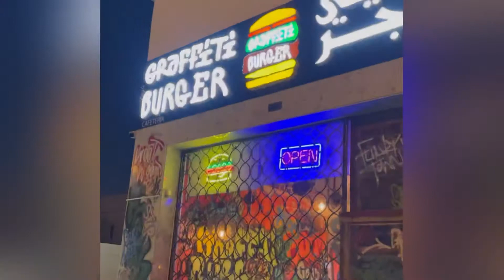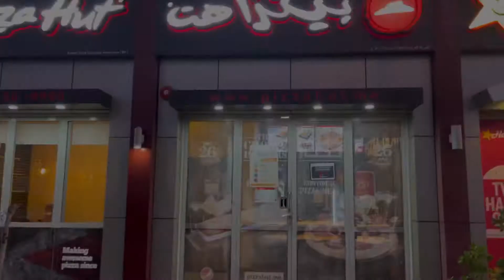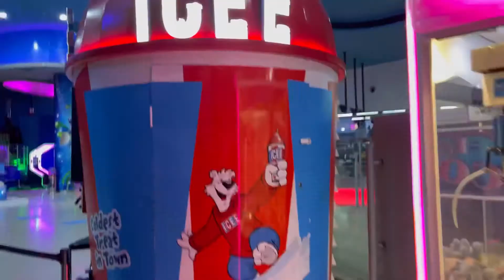Weekend In Dubai | Magic Planet| Dancing Fountain | Pakistani Vlogger in dubai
Hello everyone,

My name is Areej Alee and i am a pakistani youtuber and instragrammer living in dubai.